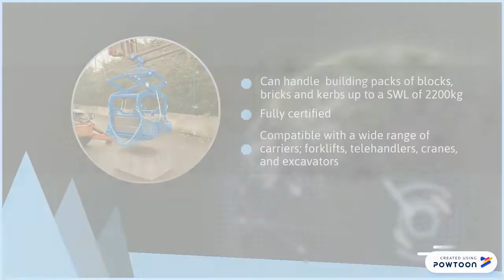McQuaid Engineering Ltd Block Grabs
At McQuaid Engineering Ltd. we manufacture a full range of mechanical block grabs. Our scissor grabs are designed to lift a number of materials such as bricks, blocks, kerb stones and paving blocks. They can be used with cranes, forklift trucks, telehandlers and excavators. Fully mechanically operated the driver has no need to leave the safety of their seat.

An automatic locking mechanism holds the grab open between lifts, allowing quick and easy single person operation. This allows for much greater efficiency loading and unloading. With no need to move multi-way pallets backwards and forwards, unnecessary waste on the building site is eliminated, saving both time and money.

McQuaid block grabs are made to lift very heavy loads, and their adjustable design can be adapted to a wide variety of different jobs. Heavy duty rubber pads not only allow for easy replacement, but also give an enhanced grip on uneven surfaces.  All of our block grabs are fully certified and tested before dispatch, giving you total peace of mind.